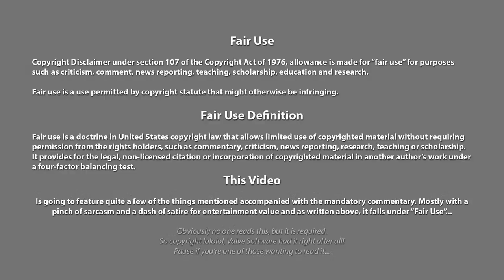C C's been Promoted to Pots, Pans and the Wooden Spoons - Order of the Sillies Interactive Aftermath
Interactive Premiere, the Order of the Sillies for C C, Chris from New York, Westchester County

⌚️Timestamps:
00:00 - Intro/Disclaimer
00:07 - Introduction of C C
00:56 - Become a flat Earther within 30 seconds
03:06 - Pots, pans and the wooden spoon on our Flat-earth
28:09 - StreamLabs Poll Start
30:20 - It's not my fault that the earth is flat
58:34 - Life with a globe earther on our Flat-earth
01:03:48 - Poll Results
01:06:52- Outro
01:07:37 - Credits

▶️Music
▶️Renaissance Castle by Doug Maxwell/Media Right Productions

Head over to the Discord Castle, I'm usually in "The Campfire - Talky Bit" voice chat for a bit.